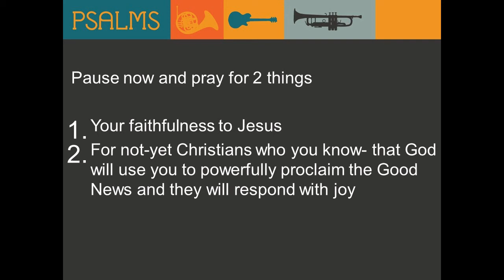Psalm a Day :Psalm 147:12-20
The power of faith